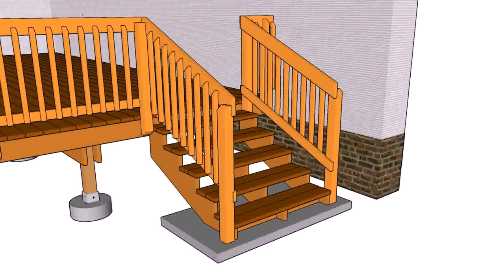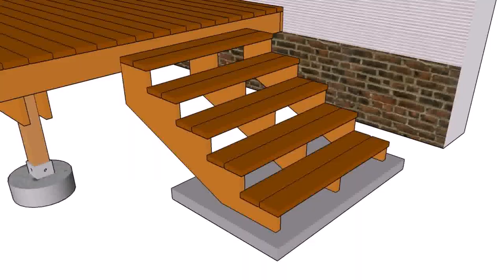Wood Deck Stair Pictures (see description)